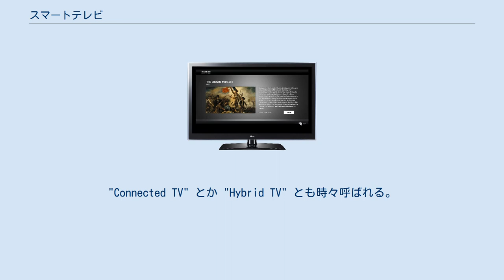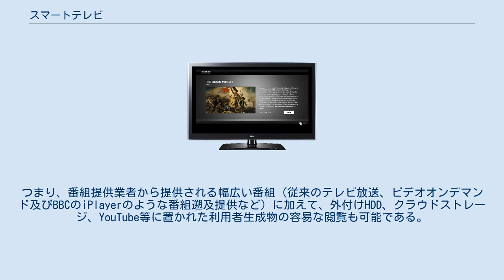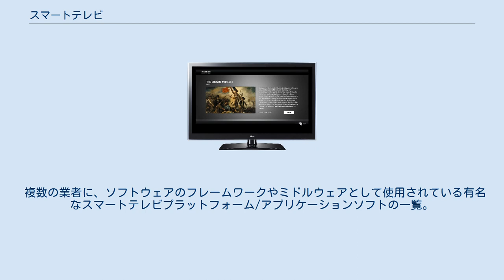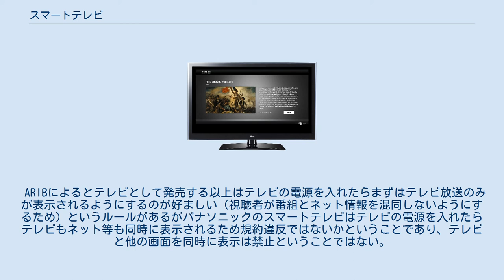スマートテレビ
スマートテレビ スマートテレビ (Smart TV)とは、インターネットの特徴を現代のテレビセットやセットトップボックスへの統合や、コンピュータとテレビセット・セットトップボックスの技術融合する現在のトレンドを表現するときに使われる用語。
"Connected TV" とか "Hybrid TV" とも時々呼ばれる。
IPTV・Internet TV・Web TV とは別物である。
これらの新しい機器は、オンラインインタラクティブメディア、インターネットテレビ、オーバーザトップコンテンツにより重点を置いていて、前世代のテレビセットやセットトップボックスが重視していた伝統的なブロードキャストメディアに焦点をあまり当てない。
現代のスマートフォンがインターネット・ウェブウィジェット・ソフトウェアアプリケーションを統合している方法に類似しており、それゆえ、名称も類似している。
 スマートテレビを可能にする技術は、テレビだけでなくセットトップボックス、Blu-ray再生機器、ゲーム機、宿泊施設のテレビ設備、および他のコンパニオン·デバイスなどの機器にも組み込まれる。
これらの機器は、Web・衛星テレビチャンネル・地元のケーブルテレビチャンネル・ローカルハードディスクドライブから、視聴者が検索し、ビデオ・ムービー・写真などのコンテンツを見つけることができる。
 スマートテレビは複数の機器を要せず、消費者は薄型テレビさえあれば高度な提供物が見られる（ただしインターネットへの接続やWifi利用は当然必要）。
つまり、番組提供業者から提供される幅広い番組（従来のテレビ放送、ビデオオンデマンド及びBBCのiPlayerのような番組遡及提供など）に加えて、外付けHDD、クラウドストレージ、YouTube等に置かれた利用者生成物の容易な閲覧も可能である。
 SNSのような高度な双方向性、及び恣意的な利用が可能であることが求められる昨今、双方向の参加を可能にし、好きな時に番組が見られることはメディア消費動向にあうため、スマートテレビやセットトップボックス（HDMI端子に接続する小型のものはスマートスティックと呼ばれる）は有料番組提供者の間でますます一般的なものとなっている 。
 複数の業者に、ソフトウェアのフレームワークやミドルウェアとして使用されている有名なスマートテレビプラットフォーム/アプリケーションソフトの一覧。
 画像表示機器を別途用意する必要あり 標準化団体によって管理： 特定のエディタによって管理： 日本でも各メーカーが上記の様にスマートテレビを発売している。
2013年7月、パナソニックが発売するスマートテレビのテレビCMの放映を民放各局が自粛していることが明らかになった。
自粛の理由についてARIBの規約違反で自粛ということになっている。
 ARIBは日本の携帯電話やデジタル放送に関する標準規格策定を行っている業界団体であり、通信業界、放送業界、製造メーカらで構成されている。
 ARIBによるとテレビとして発売する以上はテレビの電源を入れたらまずはテレビ放送のみが表示されるようにするのが好ましい（視聴者が番組とネット情報を混同しないようにするため）というルールがあるがパナソニックのスマートテレビはテレビの電源を入れたらテレビもネット等も同時に表示されるため規約違反ではないかということであり、テレビと他の画面を同時に表示は禁止ということではない。